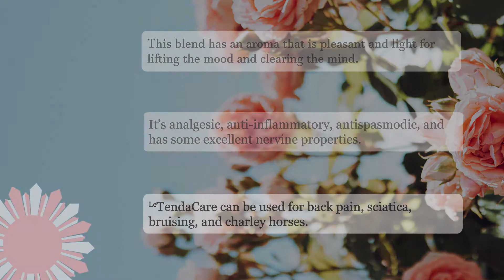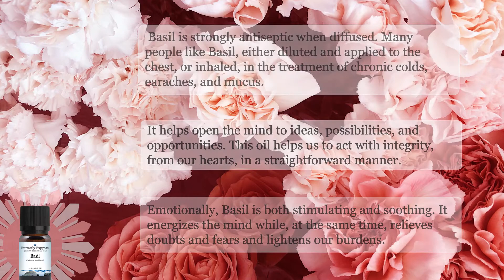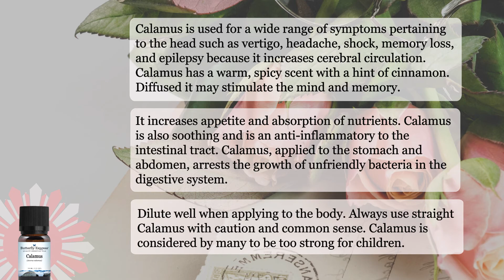February 2021 Monthly Specials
It's a wonderful month to pickup some Butterfly Express oils for you or your loved ones, with such a focus this month on the heart and emotion, you won't want to pass them up! The Blends this month include CrystalClear, TendaCare and WakeUp. The singles for February include Basil, Camphor White, and Calamus.
Snag them today!